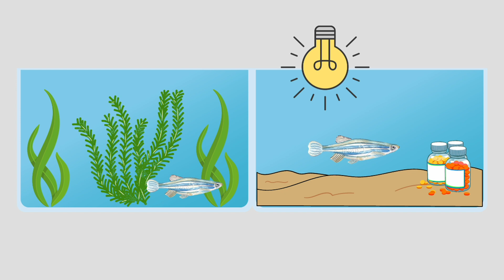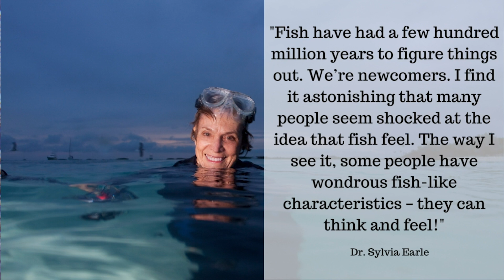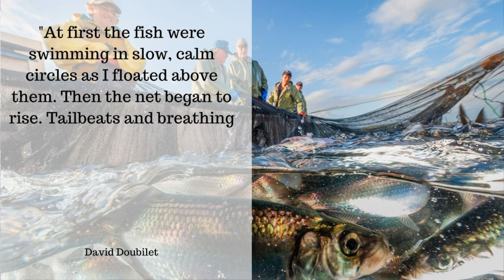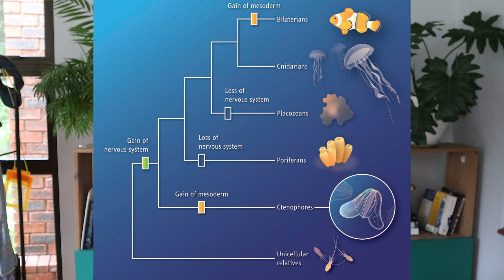Ocean discoveries 2023 | empathetic fish, comb jellies, octopus taste buds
Ocean News Ep02: Curious about the latest ocean news stories, discoveries and conservation strides? We'll cover it all in this series.

There has been some really interesting research done lately on how ocean animals are uniquely, or not so uniquely, adapted to their life in the ocean. From fish feeling empathy, to comb jellies having the wackiest nervous system, and finally to octopus, squid and cuttlefish that have the strangest tase-buds - I hope you enjoy!

00:00 Introduction
00:56 Fish empathy
06:26 Comb jellies nervous system
09:46 Octopus and squid taste buds